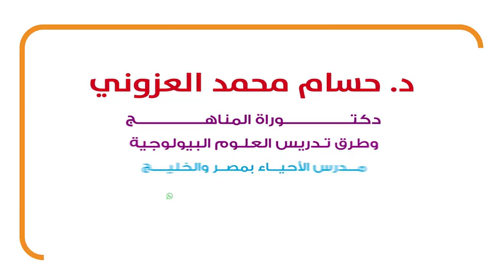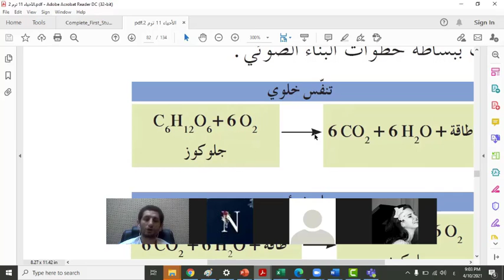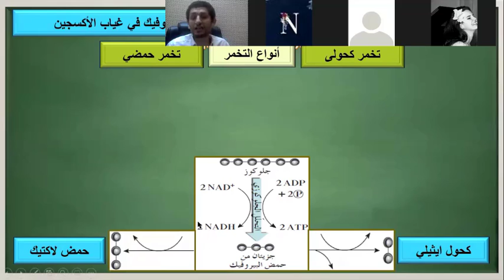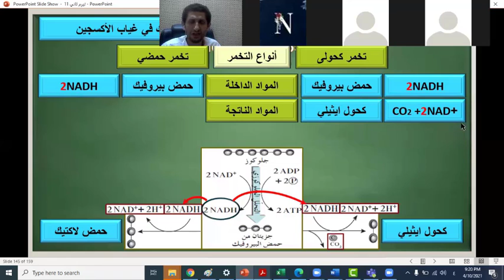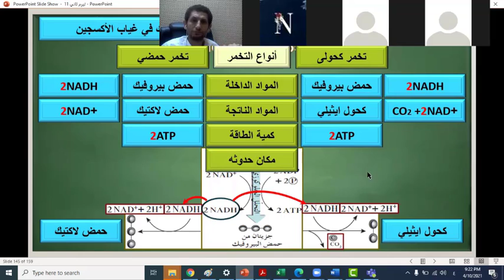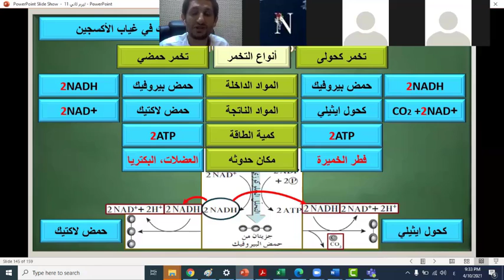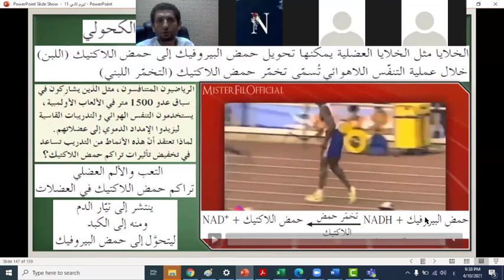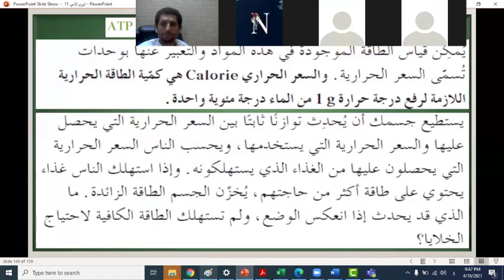التنفس اللاهوائى التخمر الحمضى والتخمر الكحولى